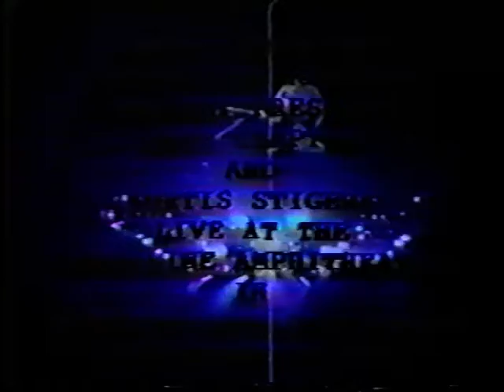Eric Clapton - September 4, 1992 - Mountain View, Ca.